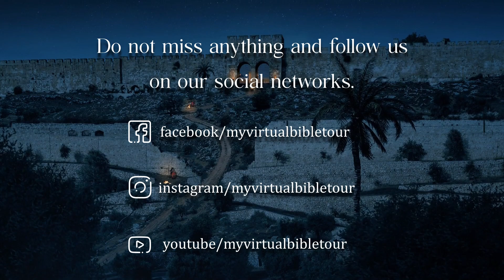Goliath vs David, Meet the Bold Shepherd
The life of the young shepherd who became a national hero.

The beginnings of who would become the most important King in the history of Israel.  The life of the young shepherd who became a national hero. Friend of prophets, kings, and princes.  From his humble beginnings in a small town... to the moment that would change his life forever... and to the glory of true triumph...  Fearless, Astute, and Courageous. The words, actions, and consequences of a young man who acted with integrity.  A staff, five smooth stones, a pouch, and a sling. The confrontation against a mighty giant.  One of the most impressive stories in the documented history of man.  We invite you to David, Part I. The Courageous Shepherd.